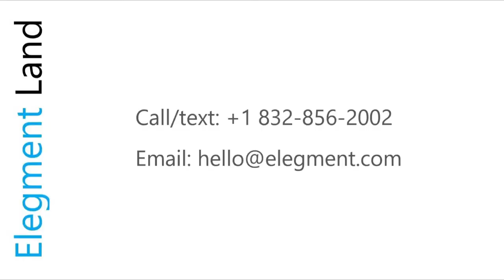Elegment Land: Las Animas County, Colorado (2)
15 Acres Colorado Ranch Homesite with Road Electric Water Near Trinidad

ID: CO_Animas2
State: Colorado
Size: 15 Acres
County: Las Animas County
Address: County Road 105, Model, CO 81059 (crossroad County Road 48)
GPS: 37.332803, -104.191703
APN: 10484500
Title: Free & Clear, Special Warranty Deed
Zoning: Residential / Agriculture
Access: County Road
Altitude: 5,500 feet
Terrain: Flat
Taxes: $48.76 per year
HOA: None
Electric: Electric pole across street
Water: Water Rights already included in Deed
Sewer: Septic or Alternate Source
Phone: Cell or Satellite

15 Acre Ranch Land with Road Frontage in Southern Colorado between Trinidad and La Junta. A great Ranch Homesite near Blackwell Arroyo, with breathtaking view of Sangre de Cristo Mountain Range. Pave County Road Frontage. Multiple electric poles right across street from County Road 105!

Las Animas County is home to the World’s 2nd largest Elk herd. There were fresh wildlife tracks and droppings on the property. Native Wildlife in the area includes Elk, Mule Deer, Antelope and Turkey. Nearby incredible mountain landscape for camping, hiking, recreation and hunting of: Elk, Deer, Antelope, Bighorn Sheep, Rabbit, Turkey, Scaled Quail, Dove, Squirrel.

Deep canyons, abundant pinyon-juniper woodland, some riparian groves, and even good grassland characterize this remote State Wildlife Area. It provides a great opportunity to view bighorn sheep in an unbelievably scenic and rugged prairie setting. With some hiking through the rough terrain birds such as Rock and Canyon Wrens, Canyon Towhee, Bushtit, and Juniper Titmouse can be found. The lowland riparian along the river bottom should be checked for migrants. In season Common Poorwills and Great Horned Owls serenade the hardy camper to sleep. A myriad of reptiles and amphibians can be found in the area, including rattlesnakes and even soft-shelled turtles in the river. Some Native American rock art can be found along the canyon rims.

The property may be used recreationally, seasonally or as a permanent residence. Many neighbors have built farms, ranches, and single family homes on their properties. Minimum dwelling size is only 600 square feet per the Las Animas County Land Use Guidelines. Mobile homes and manufactured homes are allowed. You can also do alternative types of building like Cabins, Modular Home, Tiny Home, Shipping Container Home, Barndominium, Earthship Home, Straw Bale House, Hempcrete House or Yurt. Horses, Cattle, Exotics and other animals are permitted.

30 minutes drive to the city of Trinidad with a population of around 10,000 people. In Trinidad you will find a Walmart Supercenter, groceries, supplies, medical care, schools and professional services.

38 minutes drive to the Trinidad Lake State Park, with 800 acres of water ideal for numerous water sports. Anglers catch rainbow and cutthroat trout, largemouth bass, channel catfish, walleye, crappie and perch. The lake is popular for water skiing and windsurfing.

Electric Poles run along County Road 105, across street from this land.
Water Rights is included in the Deed.
Sewer would be by septic or alternative source.
School District: Hoehne Reorganized School District 3, which is ranked as #1 diverse school district in Las Animas

Nearby Cities & Points of Interest:
8 minutes to State Highway 350
18 minutes to Perry Stokes Airport
30 minutes Trinidad, CO
33 minutes to Walmart Super Center
38 minutes to the Trinidad Lake State Park
51 minutes to Raton, NM
1 hour 6 minutes to La Junta, CO
1 hour 9 minutes to Spanish Peaks State Wildlife Area
2 hours 10 minutes to Alamosa, CO
2 hours 24 minutes to Pueblo, CO
2 hours 19 minutes to Colorado Springs, CO
3 hours 18 minutes to Santa Fe, NM
3 hours 23 minutes to Denver, CO

How to Find the Land:
To best help you find the property and any of the boundary line corners, copy and paste any of these GPS coordinates into Google Maps on your computer or smartphone with your GPS turned on:

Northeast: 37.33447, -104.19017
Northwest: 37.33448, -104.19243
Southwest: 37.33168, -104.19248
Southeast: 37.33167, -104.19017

We recommend this method as the best way to locate the property because the land will be unmarked with no signs or survey stakes.

How to arrange a visit to the property?
You are welcome to visit a property anytime you like. We operate an eCommerce land business, and we typically do not accompany property visits.